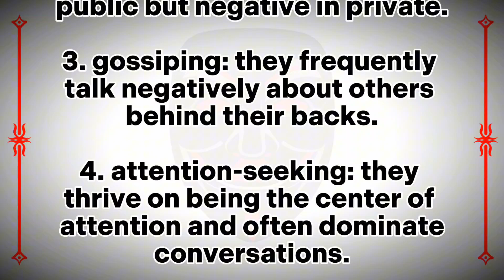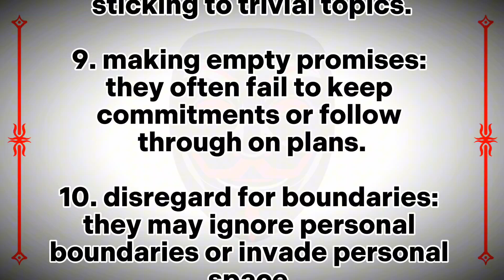Sign's of Fake People 😒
10 biggest Sign's of Fake People 😒

Fake people often exhibit a range of behaviors that reveal their lack of authenticity. They tend to be inconsistent in their words and actions, engage in gossip, and prefer superficial conversations over deeper connections. Their self-absorption and attention-seeking behavior can overshadow genuine interactions, while excessive flattery may be used as a manipulative tactic. Additionally, they often show a lack of empathy, disregard personal boundaries, make empty promises, and maintain a judgmental attitude towards others, all of which highlight their insincerity.